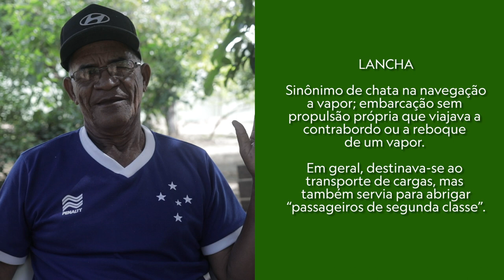Rio São Francisco - Conhecimentos tradicionais do Médio rio São Francisco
O conhecimento tradicional dos Vazanteiros e Pescadores do Médio rio São Francisco, na região do norte de Minas Gerais, são ricos em histórias que descrevem um passado com contextos históricos e culturais que se perdeu pelos processo de degradação ambiental sofrido pelo Rio São Francisco.

Nessa serie apresento pequenos cortes desse passado, com intuito de produzir documentos históricos audiovisuais.